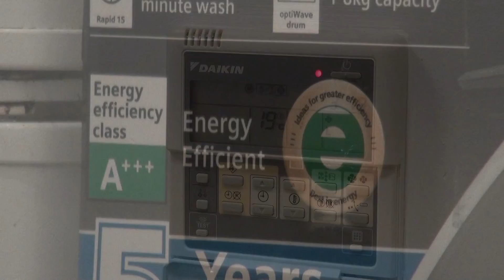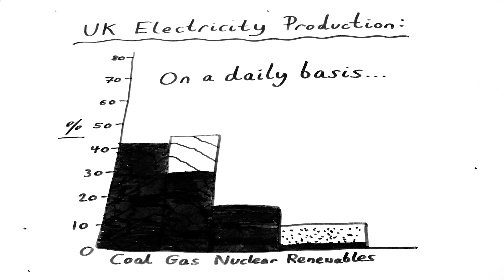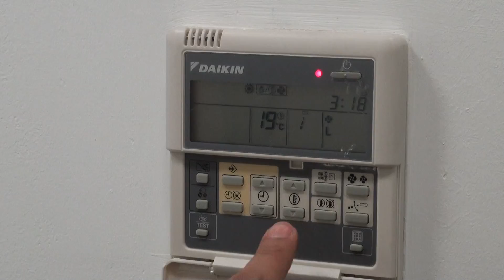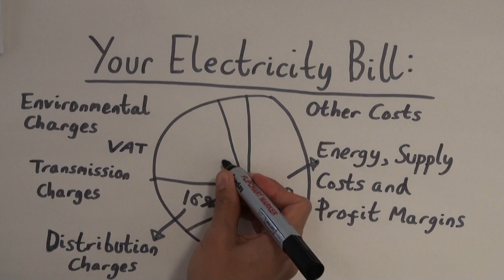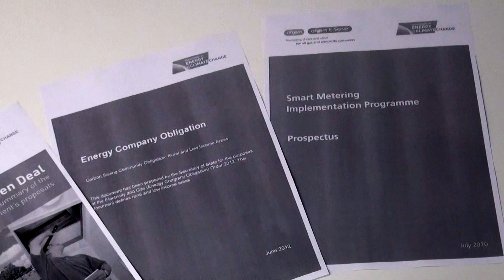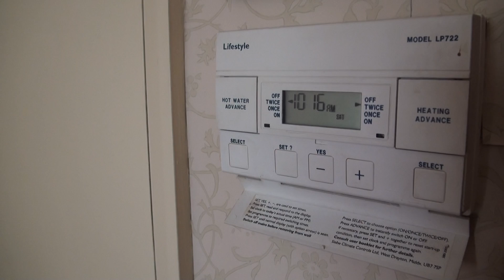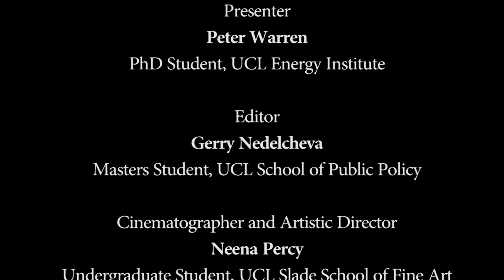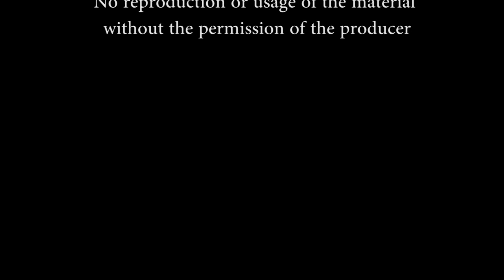'The View from Here', Peter Warren, UCL Energy Institute PhD student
'The View From Here' is one of two films on sustainability by Peter Warren, a PhD student at the UCL Energy Institute.

'The View from Here' is a documentary on energy in the home with a focus on the UK. It discusses the growing issue of black-outs that could affect the UK over the next ten years and what we as individuals can do about it.